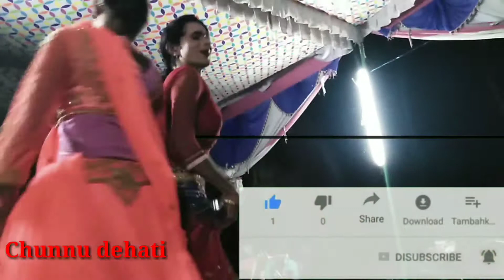MERA BALMA BADA SAYANA THANDA COCA COLA LAYA FARMAISHI NAUTANKI NACH GANA VIDEO NAUTANKI DANCE NEW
WELCOME TO MY YOUTUBE CHANAL CHUNNU DEHATI ME

NAUTANKI VIDEO HARDAULI बाबेरु BANDA FARMAISHI नाच गाना विडियो MAST FARMAISHI गाने  NAUTANKI नाच PRO
NAUTANKI NACH
NAUTANKI GANE
NAUTANKI VIDEO
FARMAISHI NAUTANKI
FARMAISHI NAUTANKI
MAST NAUTANKI VIDEO

SO DOSTO WELCOME TO MY YOUTUBE CHANAL CHUUNU DEHATI   HAM IS CHANAL ME AAP KE LIYE NAUTANKI PROGRAM VIDEO LATE RAHATE HAI  AAP PLEASE CHANAL को SUBSCRIBE JARUR KARE JISASE APKO HAR VIDEO DEKHSNE KE LIYE मिलती RAHE